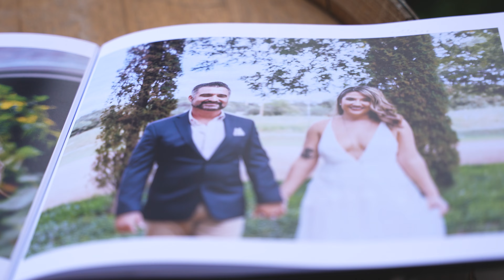AYLIN +BRYAN 4-1-2023 San Angelo, TX